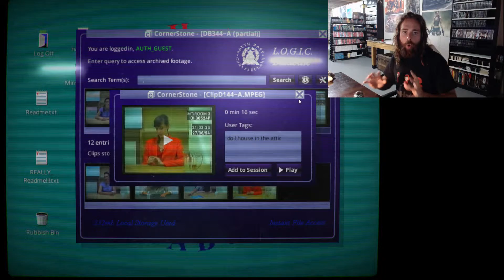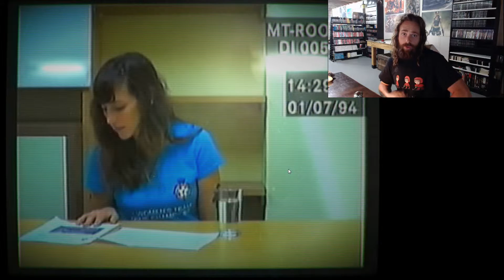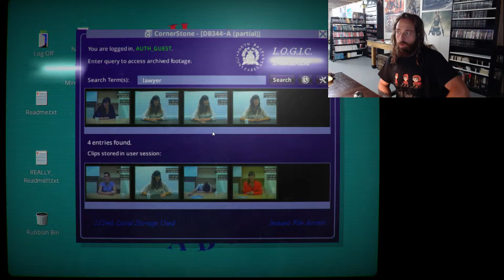Critique de Her Story sur PC/mac/Steam